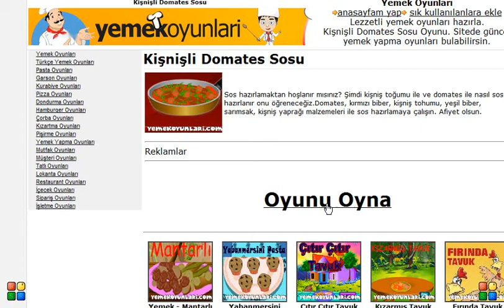Kişnişli Domates Sosu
Sos hazırlamaktan hoşlanır mısınız? Şimdi kişniş toğumu ile ve domates ile nasıl sos hazırlanır onu öğreneceğiz.Domates, kırmızı biber, kişniş tohumu, yeşil biber, sarımsak, kişniş yaprağı malzemeleri ile sos hazırlamaya çalışın. Afiyet olsun.